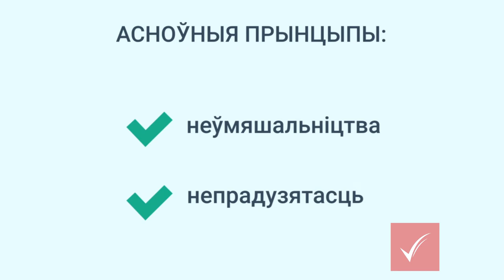Непрадузятасць і неўмяшальніцтва. Чаму важна назіраць за выбарамі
Кампанія незалежнага назірання за выбарамі прэзідэнта 2020 года ладзіцца праваабарончым цэнтрам «Вясна» і Беларускім Хельсінкскім Камітэтам. Мэтай кампаніі з’яўляецца ацэнка выбарчага працэсу з пункту гледжання беларускага заканадаўства і міжнародных стандартаў свабодных і дэмакратычных выбараў, інфармаванне беларускай грамадскасці і міжнароднай супольнасці аб ходзе выбарчай кампаніі і выніках назірання.